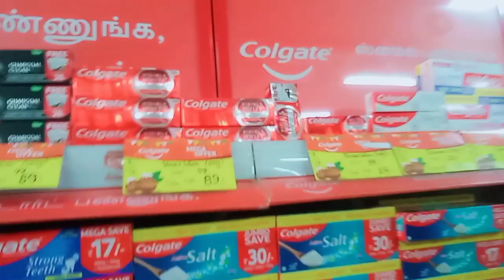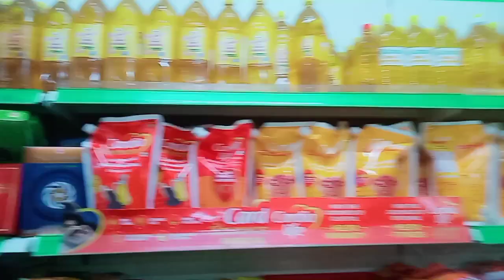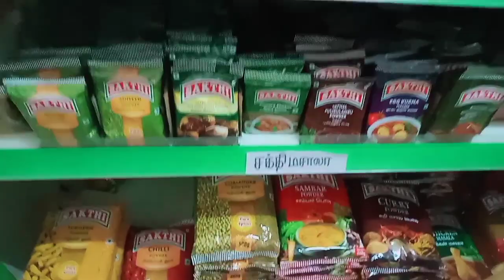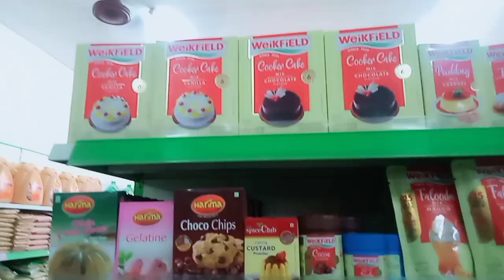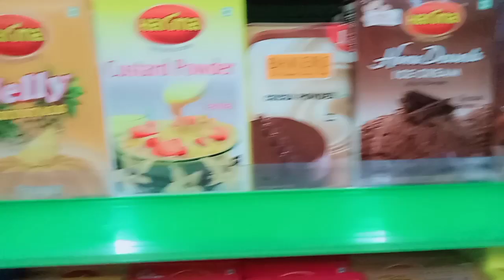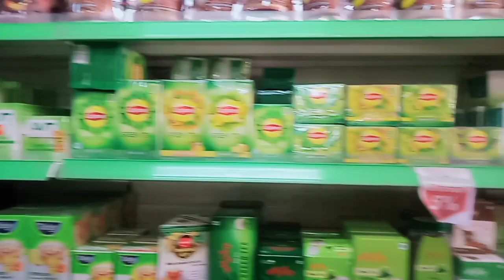Today shopping vlog| prabha lifestyle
keep watching